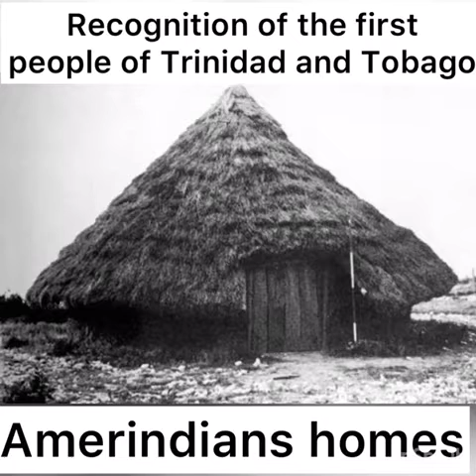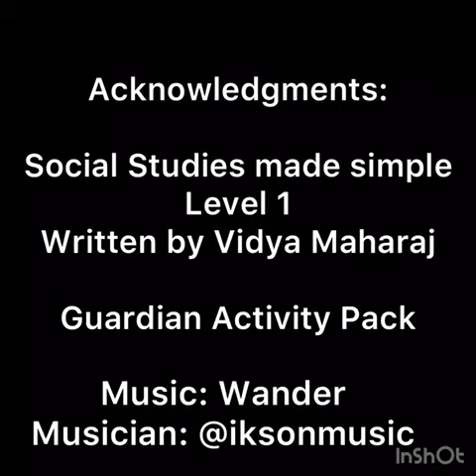Recognition of the First People of Trinidad and Tobago